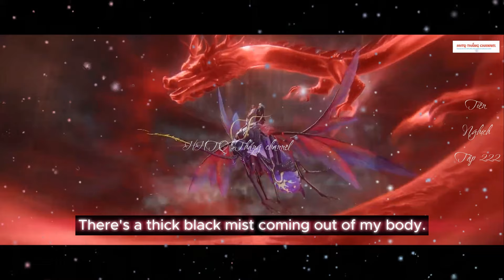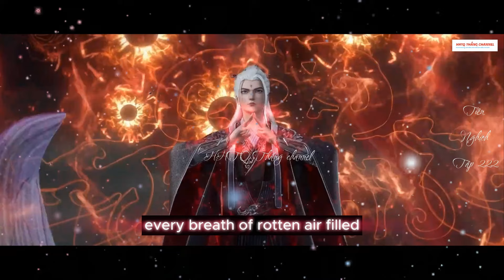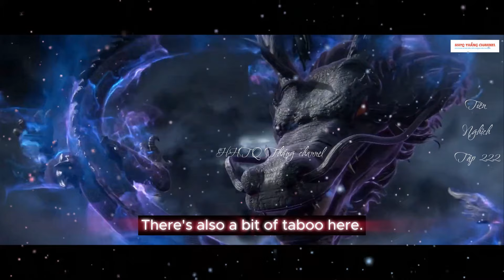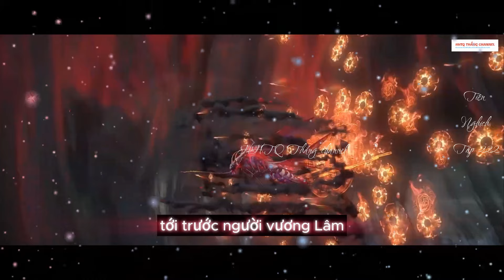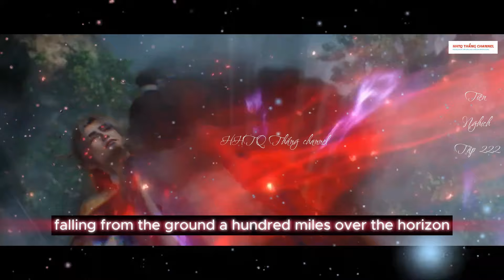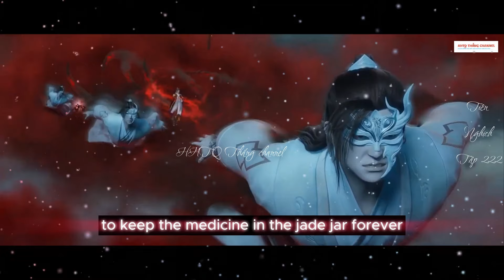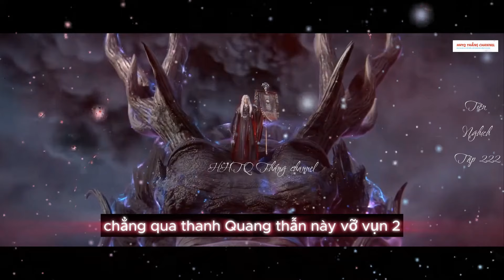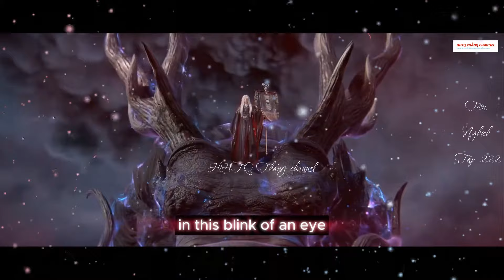Tiên Nghịch Tập 222 Vietsub Thuyết Minh 1080P | Renegade Immortal EP222 | HHTQ Thắng channel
✿ ỦNG HỘ AD:
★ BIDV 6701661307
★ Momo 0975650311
★ Tham gia làm hội viên  để được hưởng đặc quyền: